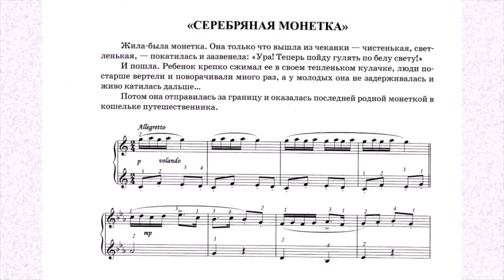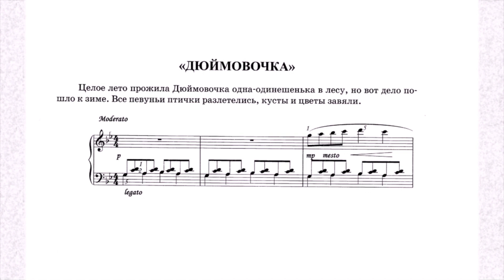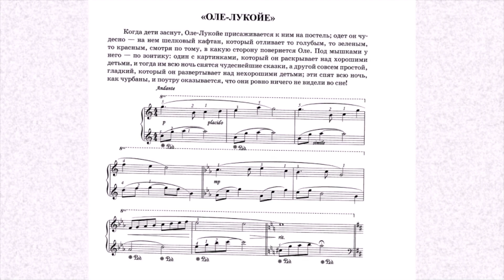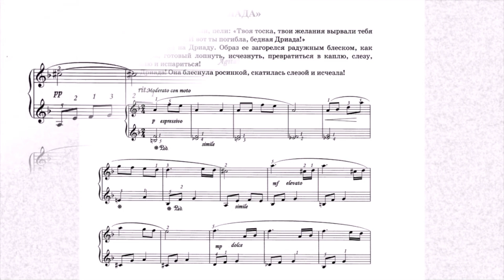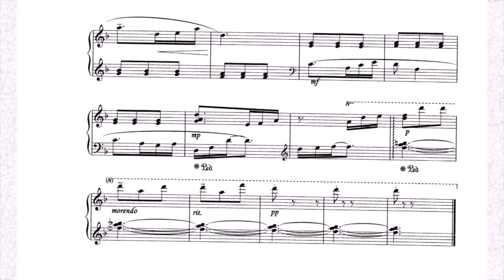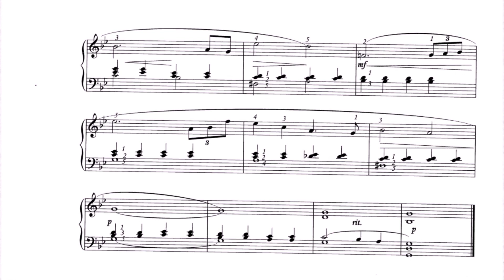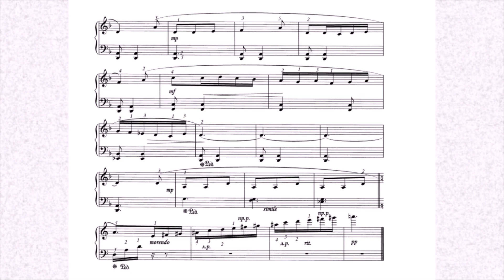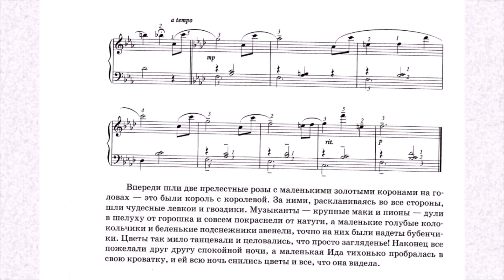S.Bakharev-D.12 pieces for piano from the album Land of White Roses based on the tales of Andersen